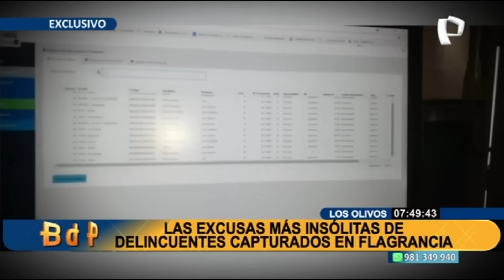Estas son las excusas más insólitas de delincuentes capturados en flagrancia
Nuestra ley entiende como flagrancia al concepto jurídico que se refiere a la detención del imputado, cuando éste se encuentra cometiendo un delito o cuando es perseguido inmediatamente después de que lo cometió.

También se entiende que un delito flagrante es aquel que se está cometiendo en el preciso momento y es observado o registrado por quienes se encuentran en el lugar de los hechos, en otras palabras, el delincuente es sorprendido en el acto y no hay duda acerca de su culpabilidad.

Ante una detención en flagrancia no hay motivos para dudar del acto delictivo, pero ellos buscan las escusas para justificar sus actos y si no las encuentran se la inventan

Este informe de Buenos Día Perú es una nueva entrega de las excusas más insólitas de feroces delincuentes, detenidos en flagrancia donde la mayoría multiplican por dos o tres sus delitos.

Uno de los casos más insólitos es la captura de alias “el cínico” de tan solo 24 años, identificado como José Gabriel Falcón Leuyacc, que por octava vez fue detenido por robar en un conocido supermercado, a lo solo dijo: “me he llevado un Vanish no sé porque me detiene, como si hubiera robado con pistola”.

Y así como este caso en este informe sea testigo de las más absurdas excusas para robar, que van desde por culpa del alcohol, la depresión o por un despecho amorosos.

Cabe indicar que todas estas las intervenciones fueron realizadas en flagrancia y estuvieron a cargo del grupo élite de seguridad ciudadana “Yanapachi” de la municipalidad de Los Olivos que coordina en simultaneo con diferentes unidades de la Policía Nacional.